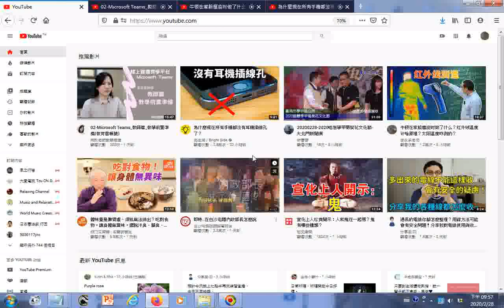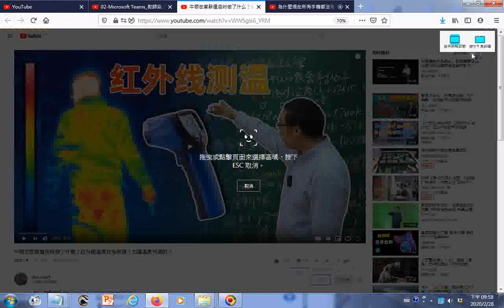20200228YOUTUBE影片瀏覽含02 Microsoft Teams 教師篇 教學前置準備教育雲帳號+為什麼現在所有手機都沒有耳機插線孔了？ +牛頓在家躲瘟疫時做了什麼？紅外線溫度計啥原理？太